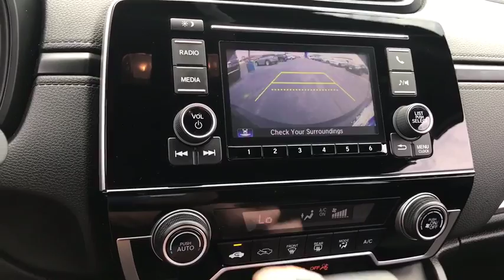2018 Honda CR-V near me Elmhurst, Carol Stream, Bloomingdale, Itasca, Hinsdale, IL P4164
Gray Used 2018 Honda CR-V available near me in Elmhurst, Illinois at Honda on Grand. Servicing the Carol Stream, Bloomingdale, Itasca, Hinsdale, IL area.

2018 Honda CR-V Gray. Certified. LX AWD CVT 2.4L I4 DOHC 16V i-VTECAwards:* Motor Trend Automobiles of the year 25/31 City/Highway MPGHonda Certified Pre-Owned Details:* Transferable Warranty* Vehicle History* Powertrain Limited Warranty: 84 Month/100,000 Mile (whichever comes first) from original in-service date* 182 Point Inspection* Limited Warranty: 12 Month/12,000 Mile (whichever comes first) after new car warranty expires or from certified purchase date* Roadside Assistance with Honda Care purchase* Warranty Deductible: $0Call or Come to Honda On Grand in Elmhurst and get a deal that you can smile about!